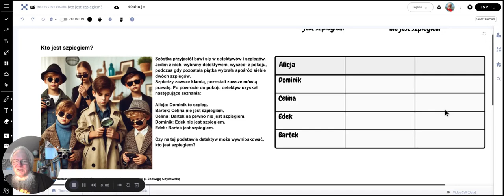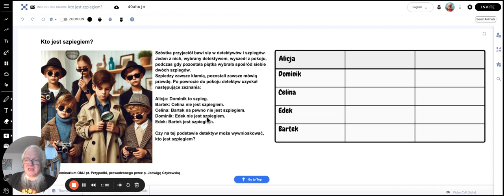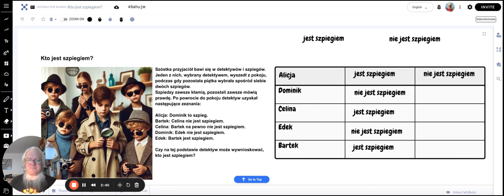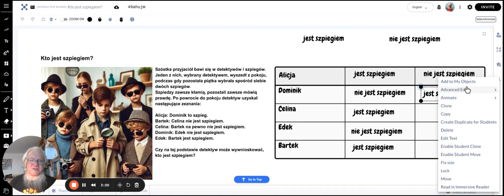Kto jest szpiegiem?